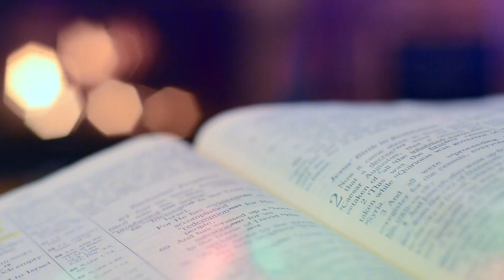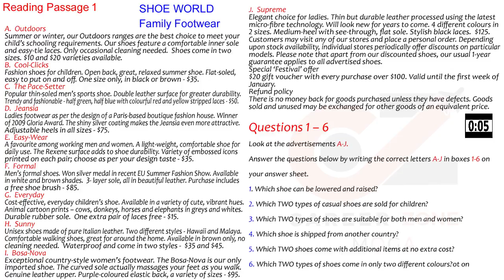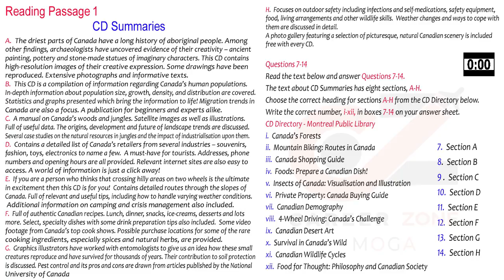IELTS READING PRACTICE TEST WITH ANSWERS 2021 | 10.03.2021